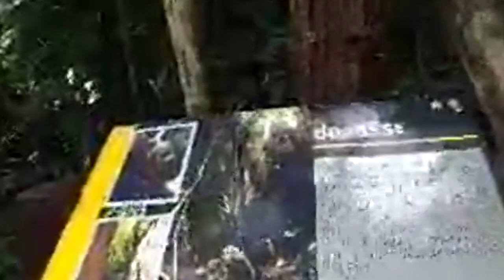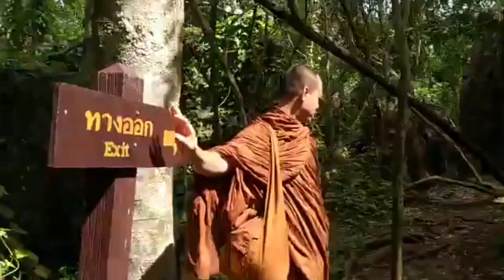พระอาจารย์ หม่อม -พาชม คุนหมิงเมืองเลย อ.หนองหิน จ.เลย - 28 ต.ค. 2563